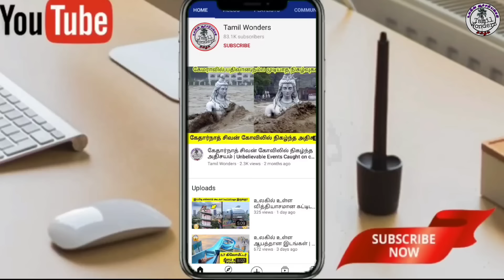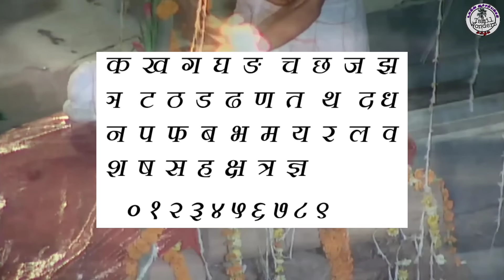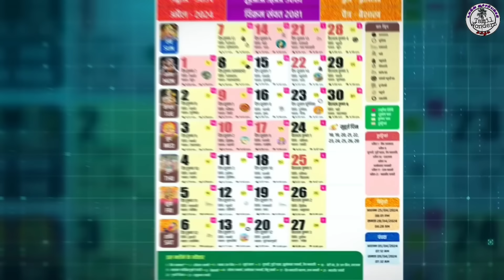நேபாள் பற்றிய மிரள வைக்கும் உண்மைகள் | Interesting Facts about Nepal | Tamil Wonders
Content creator/Editor/Voice over:
Shiju.s